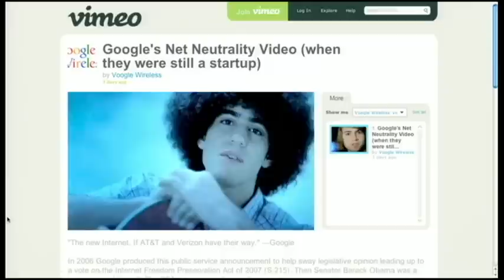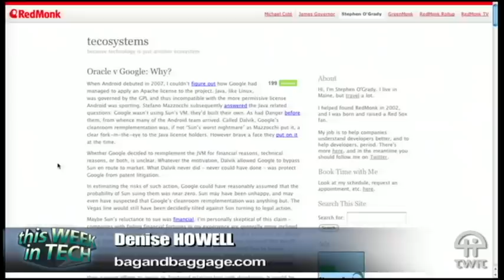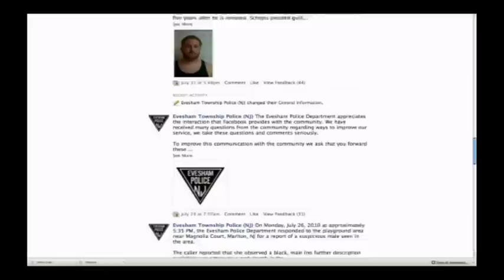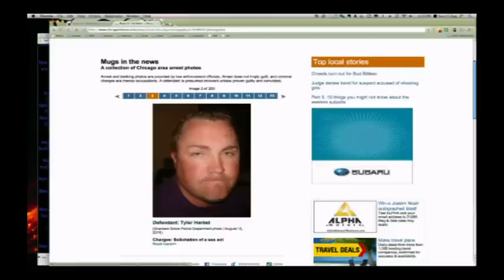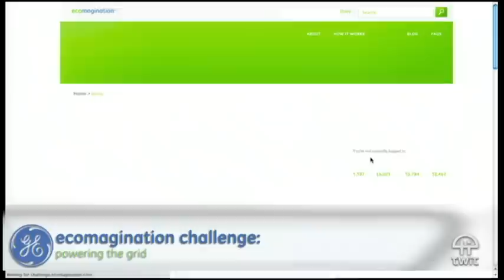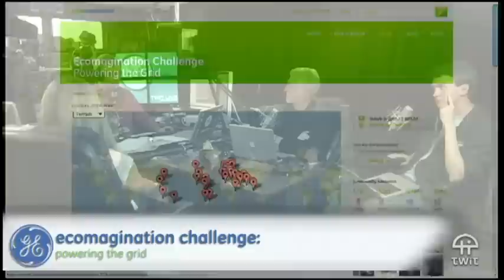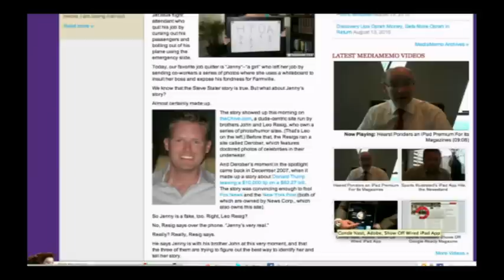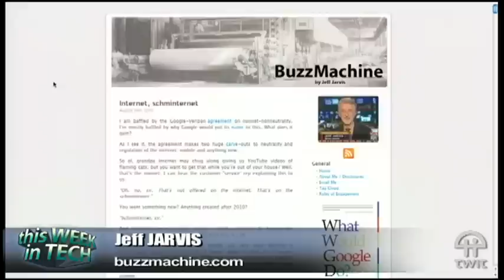TWiT 261: Abandon All HPOA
Hosts: Leo Laporte, Jeff Jarvis, Jake Jarvis and Denise Howell
Google and Verizon try to make the rules, Oracle v Google, on-line mugshots, better hands-free on Android, and more.
Wiki for this episode
Transcript posted 24 hours after show release by PodsInPrint.
Suggest stories for next week's show by tagging links "for:twit".